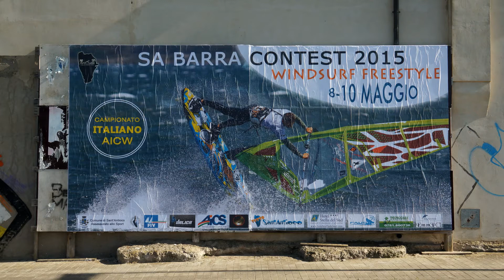SA BARRA CONTEST WINDSURF FREESTYLE 1°E2° DOMENICA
finale 1° e 2° posto domenica 10 maggio 2015 isola di Sant'Antioco